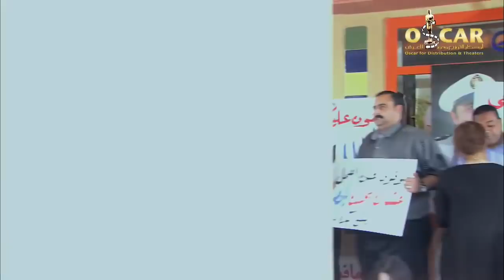النقيب تيسير فهمي "لو عضم في قفة ميسبش حقه" .. بس خد كف حكومة عنب 😂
في إطار الخيال العلمي تدور أحداث المسلسل، حيث أحد مهاويس الأبحاث العلمية والذي يطلق عليه أصدقائه الرجل العناب. يَكتشف عن طريق الصدفة تركيبة يتحول كل من يتناولها إلى إنسان خارق، وبها يحاول مساعدة الأشخاص إلا أن الحكومة تحاول الإساءة إليه وتلقي القبض عليه، وتحاول إقناع الشعب بأنه مجرد أكذوبة، وذلك من خلال البحث عن شخص آخر يشبهه تماماً، لكن تعرض مصر لكارثة كبري؛ يجعل الحكومة تعدل عن قرارها وتطلب منه المساعدة في تخطي عواقب تلك الكارثة. طاقم العمل: أحمد فهمي، هشام ماجد، شيكو، صلاح عبدالله، إنتصار و إنجي وجدان إخراج: شادي علي تأليف: هشام ماجد رواية: شيكو إنتاج: أوسكار للإنتاج الفني – Oscar Series